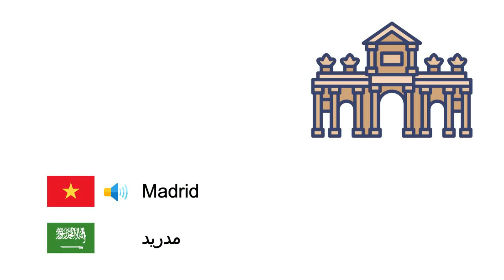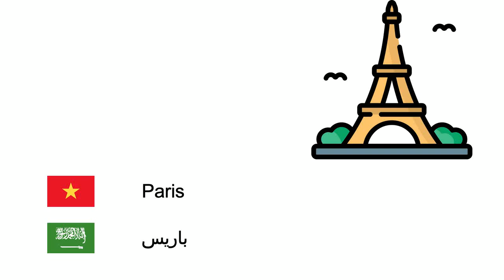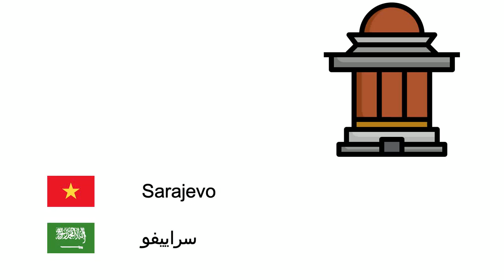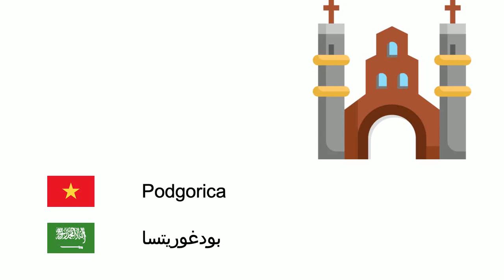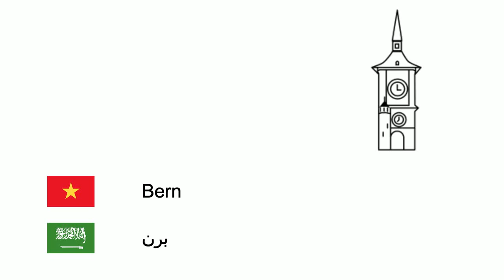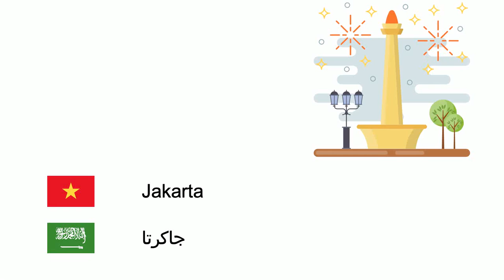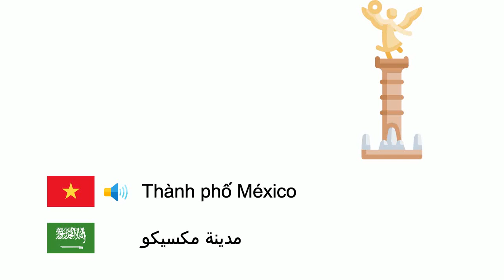Các thành phố (Tiếng Ả Rập) (vi-ar)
Fone TV
vi-ar-30
مدن (اللغة العربية)
Luân Đôn - لندن
Istanbul - إسطنبول
Moskva - موسكو
Berlin - برلين
Madrid - مدريد
Kyiv - كييف
Roma - روما
Baku - باكو
Bucharest - بوخارست
Paris - باريس
Viên - فيينا
Warszawa - وارسو
Hamburg - هامبورغ
Budapest - بودابست
Beograd - بلغراد
Barcelona - برشلونة
München - ميونخ
Milano - ميلانو
Sofia - صوفيا
Praha - براغ
Tbilisi - تبليسي
Yerevan - يريفان
Köln - كولونيا
Athens - أثينا
Sarajevo - سراييفو
Bratislava - براتيسلافا
Copenhagen - كوبنهاغن
Chișinău - كيشيناو
Helsinki - هلسنكي
Ljubljana - ليوبليانا
Lisboa - لشبونة
Oslo - أوسلو
Podgorica - بودغوريتسا
Priština - بريشتينا
Reykjavík - ريكيافيك
Riga - ريغا
Skopje - إسكوبية
Stockholm - ستوكهولم
Tallinn - تالين
Tirana - تيرانا
Vilnius - فيلنيوس
Zagreb - زغرب
Amsterdam - أمستردام
Thành phố Bruxelles - مدينة بروكسل
Bern - برن
Ankara - أنقرة
Mecca - مكة
Bagdad - بغداد
Cairo - القاهرة
Damascus - دمشق
Tehran - طهران
Islamabad - إسلام آباد
New Delhi - نيودلهي
Dhaka - دكا
Jakarta - جاكرتا
Băng Cốc - بانكوك
Hà Nội - هانوي
Thượng Hải - شانغهاي
Seoul - سول
Tokyo - طوكيو
Manila - مانيلا
Sydney - سيدني
Thành phố New York - نيويورك
Thành phố México - مدينة مكسيكو
Rio de Janeiro - ريو دي جانيرو
Buenos Aires - بوينس آيرس
Jerusalem - القدس